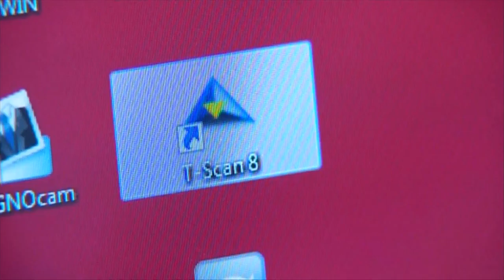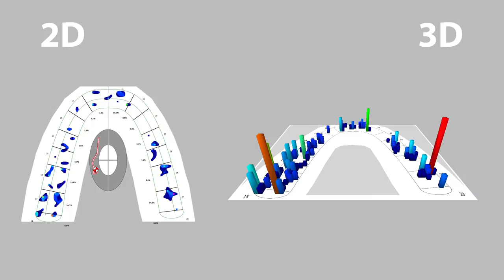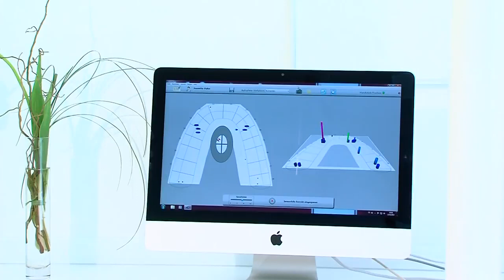Cumdente T Scan III - Digitale Okklusions- / Artikulationsanalyse